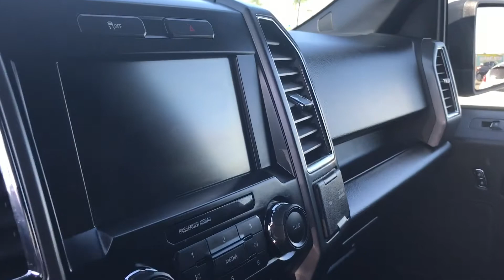2015 Ford F-150 - Roberts Auto Sales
1FTEW1CG1FKD43822